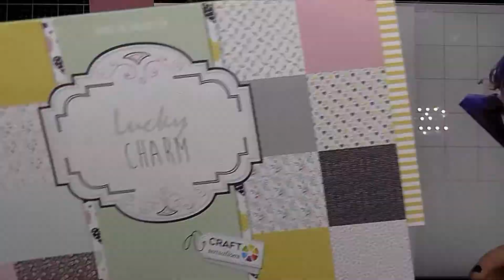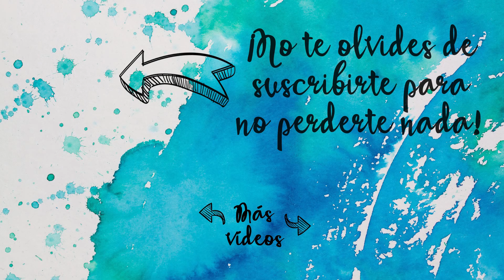LAYOUT 🎀 muy FÁCIL siguiendo un SKETCH ✨- FELICITY JANE || CRAFT & ROLL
Hello everyone!
Volvemos a la carga con un nuevo layout para el reto de Felicity Jane, y en esta ocasion llega un tanto cuqui, muy alejado de lo que a mi me gusta hacer, pero tengo que reconocer que me encanta como ha quedado.